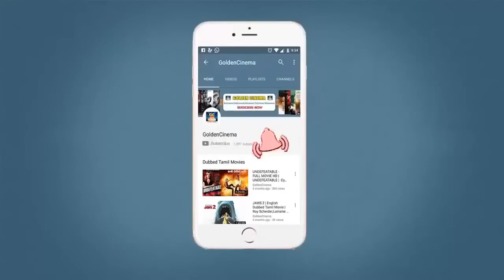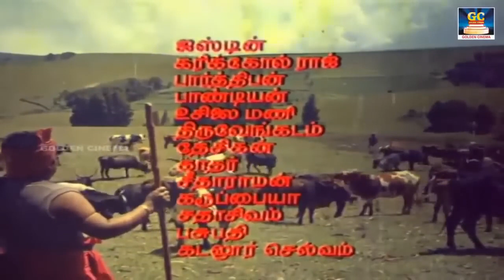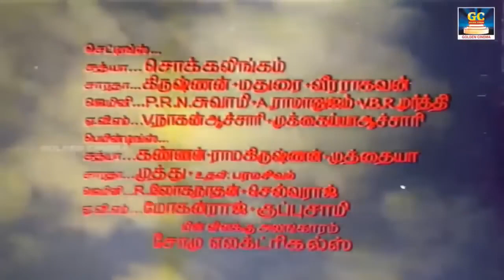கண்ணதாசன் வரிகளில் எம் ஜி ஆர் மெகாஹிட் பாடல்கள் Kannadhasan And MGR Evergreen Melody Songs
Movies
ShortFilms
Special Programs
Events
Movie News